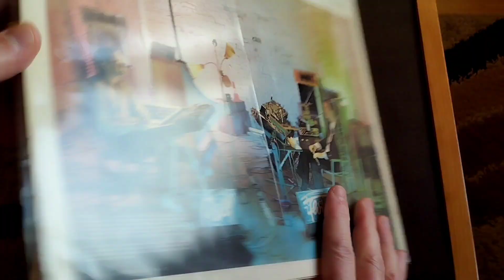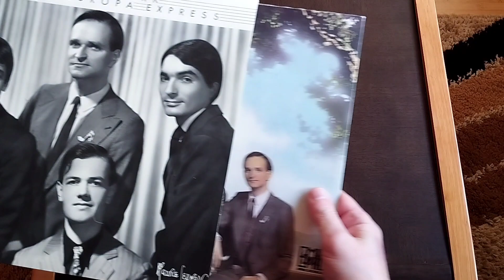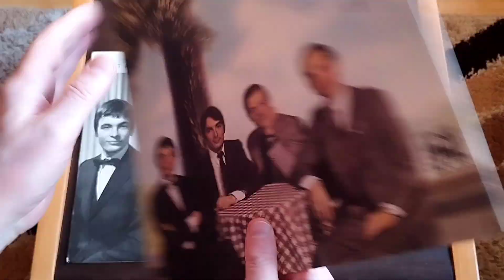My record collection Kraftwerk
My KRAFTWERK Record Collection